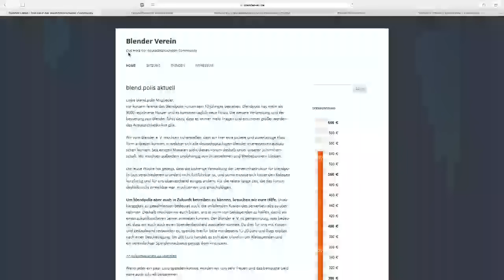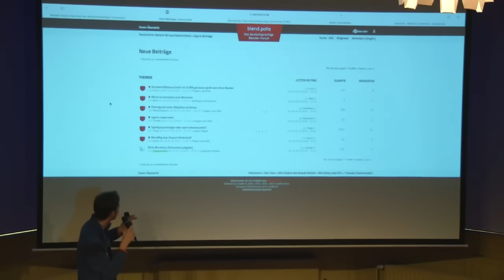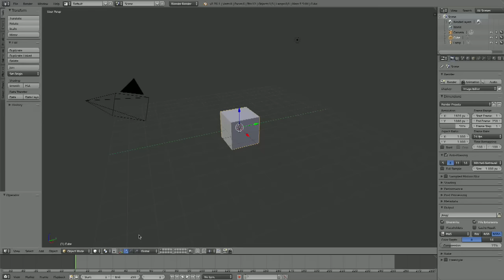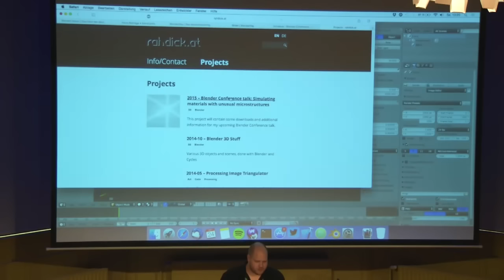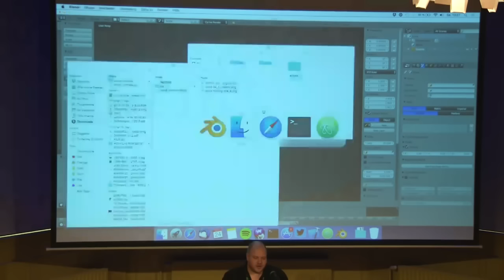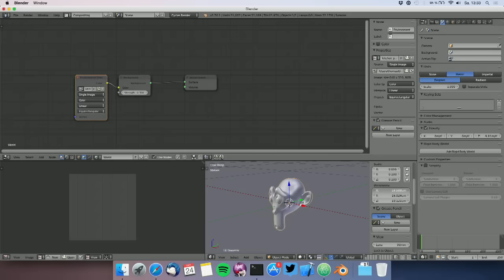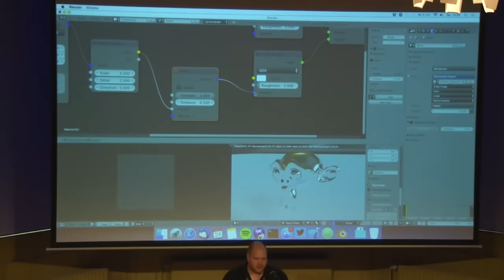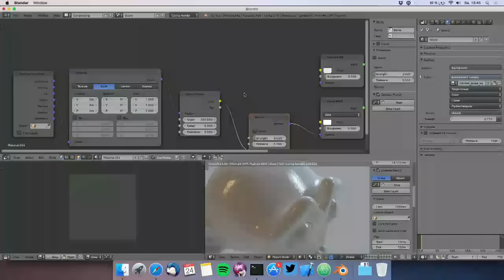German Community Meeting